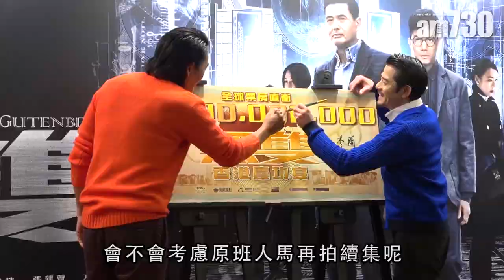【娛樂】朝早6點跟發哥去跑山？ 郭富城：你想我死咩 2018-10-30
周潤發、郭富城主演的《無雙》，全球票房高達15億港元，昨日包括導演莊文強、周潤發、郭富城、張靜初、馮文娟等台前幕後工作人員齊齊出席慶功宴。

熱愛跑步行山的發哥，這次更帶起劇組的跑步熱潮，問到郭富城有沒有跟發哥一齊跑時，他就說時間配合不到，因為發哥6時起床去跑，他是6時才完成工作去休息，更笑言：「所以我無可能完成工作後就去跑山，你想我死咩？」

universalproductionmusic